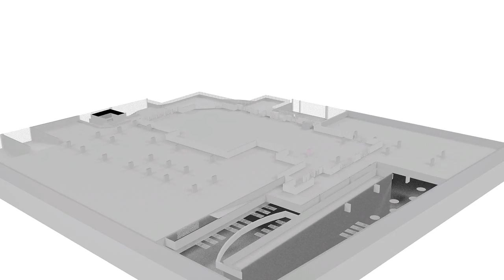PREDIO BEACH GOLF SLICE